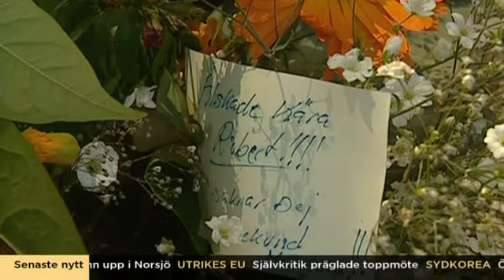15 år har gått sedan Malexandermorden - Nyhetsmorgon (TV4)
Nyhetsmorgon i TV4 från 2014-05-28: Hasse Aro hjälper oss minnas vad som hände för 15 år sedan då två poliser brutalt mördades. Aro ger oss även input på hur gärningsmännen har det i fängelset.